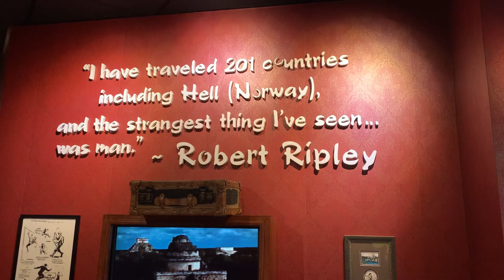The Strangest Man